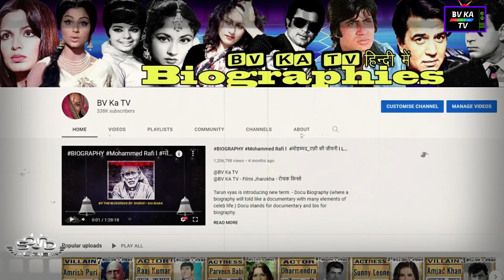क्या माधुरी मधुबाला की कॉपी करती थी - Copy by madhuridixit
This video contains a depth and researched knowledge about madhuri dixit and madhubala acts and looks. Are they reseamble? Is madhuri copies madhubalas voice and act? Answer is here with examples of bollywood movie scenes.
 Madhuri looks just like legendary actress Madhubala - the common factor being their timeless charm! "You are amazing and will remain so till time fades," wrote an user while some on her Instafam pointed out she "resembles Madhubala." "Madhubala/Madhuri," added another comment.

Madhuri Dixit Nene  born 15 May 1967) is an Indian actress, producer and television personality. One of the most popular leading ladies of Hindi cinema, she has appeared in over 70 Bollywood films. Noted by critics for her beauty, dancing skills, and strong characters, Dixit's early career was shaped up mostly by romantic and family dramas before she expanded her repertoire.Her accolades include six Filmfare Awards from a record 17 nominations. In 2008, the Government of India awarded her with Padma Shri, the fourth highest civilian honour of the country.
Madhubala (born Mumtaz Jehan Begum Dehlavi; 14 February 1933 – 23 February 1969) was an Indian actress and producer who worked in Hindi cinema.
Madhubala's beauty and physical attractiveness were widely acknowledged, and led the media to refer to her as "The Venus of Indian cinema" and "The Beauty with Tragedy". In 1951, Clare Mendonca of The Illustrated Weekly of India called her "the number one beauty of the Indian screen". Several of her co-workers cited her as the most beautiful woman they ever saw. Nirupa Roy said that "there never was and never will be anyone with her looks" while Nimmi (co-star in the 1954 film Amar) admitted passing a sleepless night after her first meeting with Madhubala.[209] In 2011, Shammi Kapoor confessed to falling in love with her during the shoot of the 1953 film Rail Ka Dibba: "Even today ... I can swear that I have never seen a more beautiful woman. Add to that her sharp intellect, maturity, poise and sensitivity ... When I think of her even now, after six decades, my heart misses a beat. My God, what beauty, what presence. Due to her perceived appeal, Madhubala became one of the brand ambassadors of Lux soap.However, she stated that happiness matters more to her than physical beauty.
From the beginning of her career, Madhubala gained a reputation for avoiding parties and refusing interviews, leading her to be labeled recluse and arrogant. On an unusual instance in 1958, her father even wrote an apology letter to then-Prime Minister of India, Jawaharlal Nehru, for disallowing Madhubala to attend Nehru's private function where she was invited. Having been a part of the film industry since childhood, Madhubala saw the social scene as superficial and expressed her despise of "the kind of functions where only the current favourites are invited and where a decade or two hence I would not be invited.In a two decade-long career, Madhubala was seen at the premieres of only two films—Bahut Din Huwe (1954) and Insaniyat (1955)—both for personal reasons. Her regular photographer, Ram Aurangbadakar complained that she "lacked warmth" and "was very detached",which is also reflected in Ashokamitran's statement describing her as an inarticulate and pitiful person.Gulshan Ewing, one of Madhubala's closest associates, however, differed and stated that her friend "was none of these." Nadira added that Madhubala "had not a strain of pettiness, of anything small. That girl did not know anything about hate,"and Dev Anand recalled her as a "self-assured [and] cultured [person], very independent in her thinking and particular about her way of life and her position in the film industry.

In a 22 year-long career, Madhubala acted in almost every film genre, ranging from romantic musicals to slapstick comedies, and crime thrillers to historical dramas.
madhuri dixit age
madhuridixit,
madhubala serial,
madhuri dixit family,
madhuri dixit sexy,
madhuri dixit real photo,
madhuri dixit picture,
madhuri dixit hd photos,
madhuri dixit husband,
madhuri dixit hot,